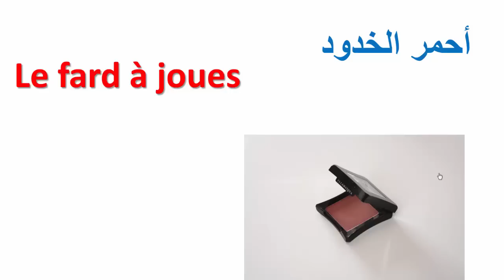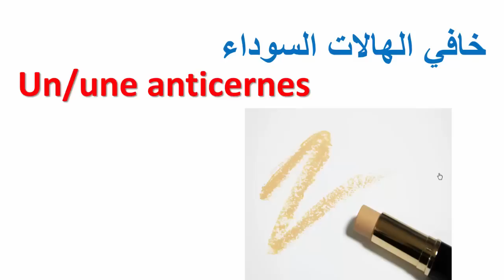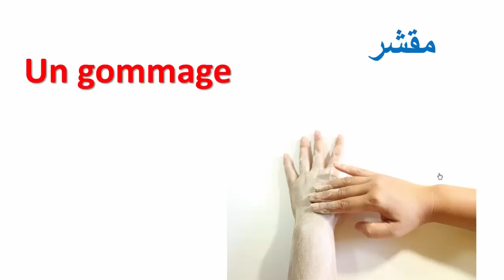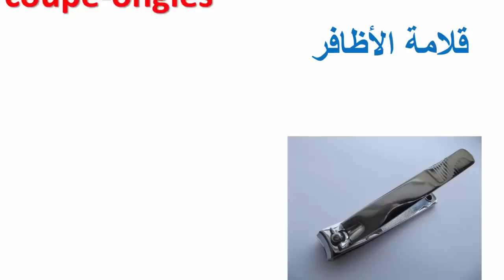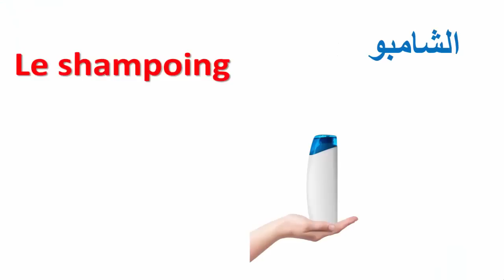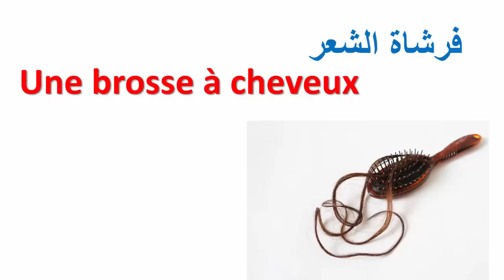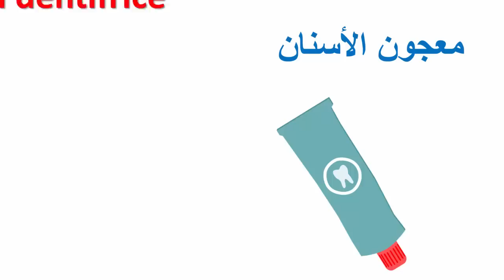تعلم الفرنسية--أسماء أدوات التجميل بالفرنسية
تعلم الفرنسيةFrtv